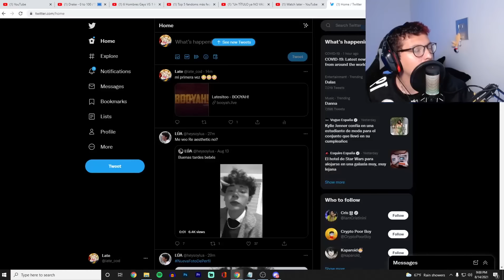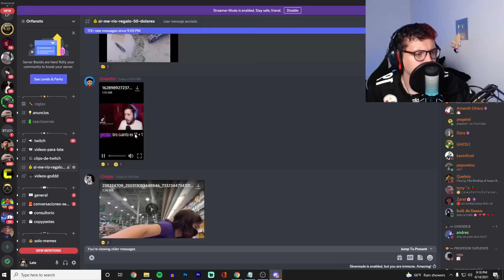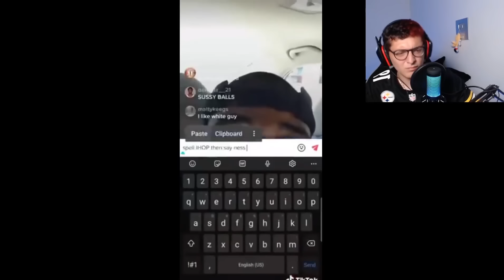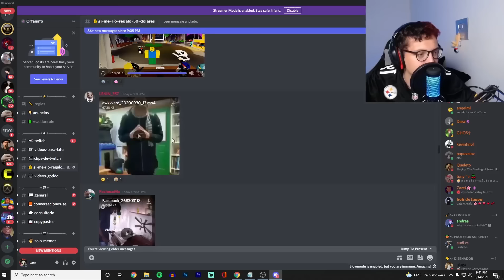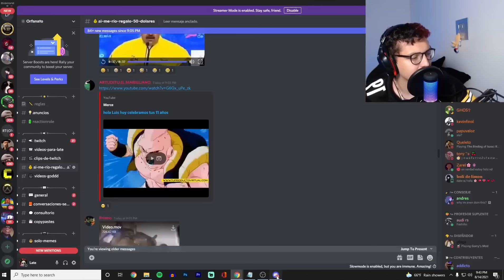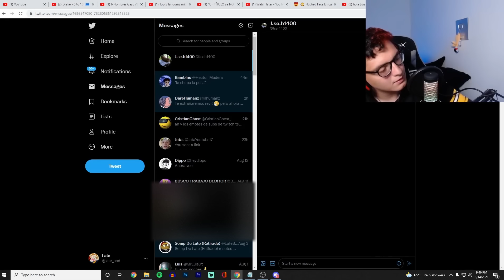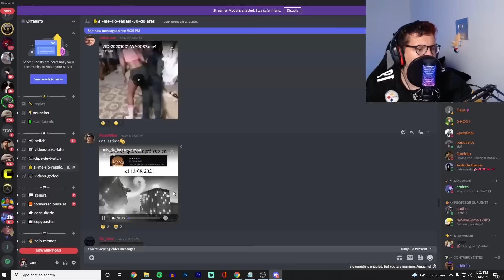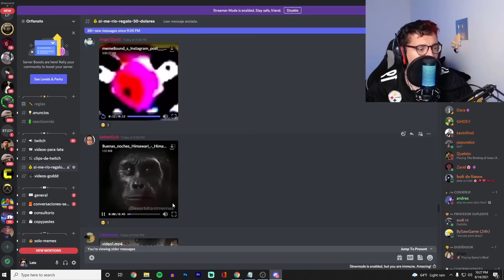si me río te pago la matrícula universitaria 🤑🤑🤑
si late se ríe con un meme de discord paga la matricula universitaria de un viewer